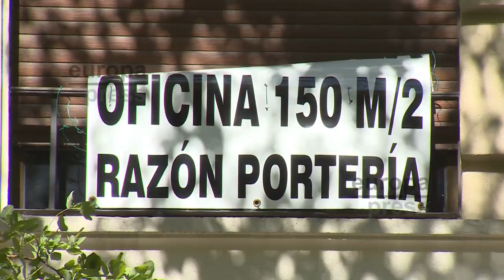El precio de la vivienda sube un 4%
El precio de la vivienda libre aumentó un 4% en el tercer trimestre en tasa interanual, una décima por encima del repunte anual del segundo trimestre (+3,9%), según datos difundidos este miércoles por el Instituto Nacional de Estadística (INE).